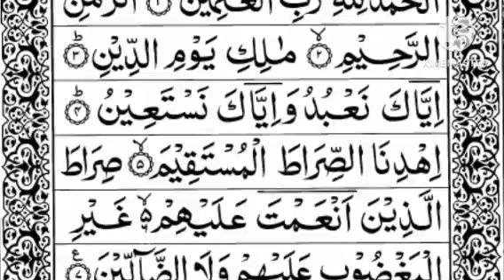Surah Al-Fatiha 10 Times |Quran Recitation